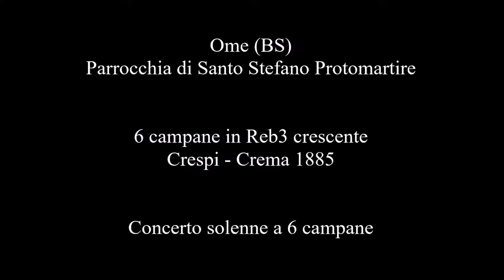Le campane di Ome (BS) - Concerto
Ome (BS)
Parrocchia di Santo Stefano Protomartire.

6 campane in Reb3 crescente
Crespi - Crema 1885

Concerto solenne eseguito in elettrico-manuale al termine della messa durante la quale si sono celebrate le Sante Cresime.
Suona Gabriele, che ringrazio per l'invito.